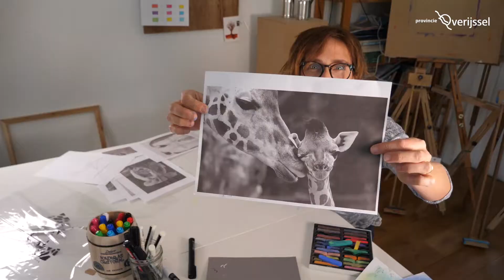De Toonzaal - Week van de Amateurkunst - Dalfsen